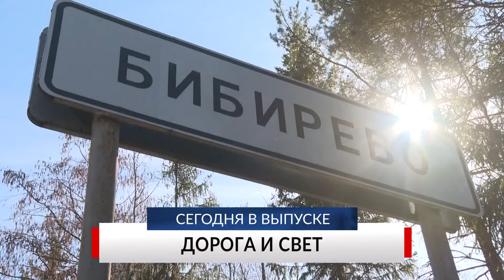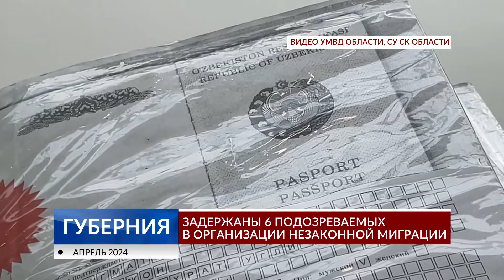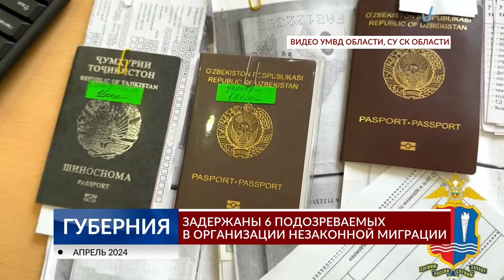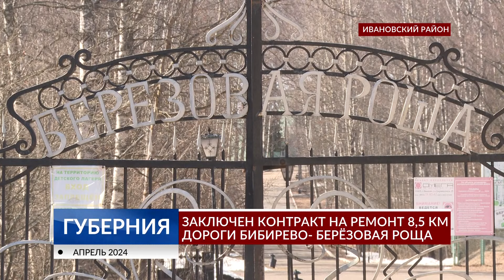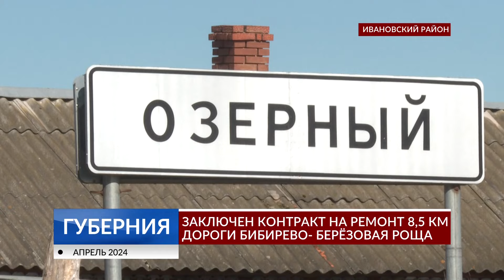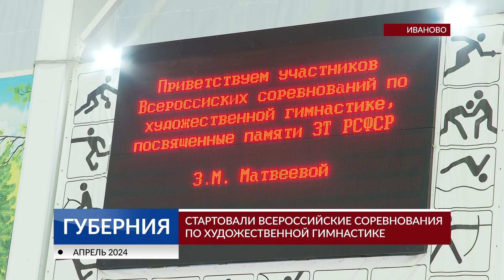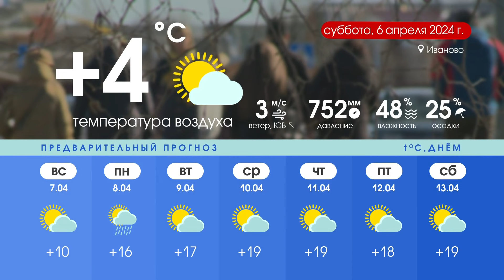Программа «Губерния» выпуск 5 апреля 19:30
НОВОСТИ ДНЯ: Разоблачение пособников, сонное царство, подготовка к 100-летию